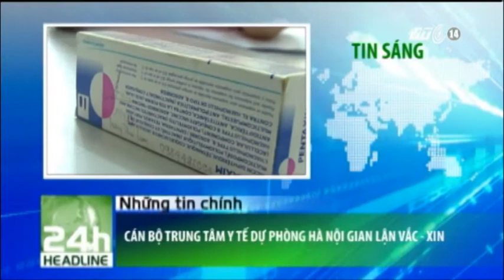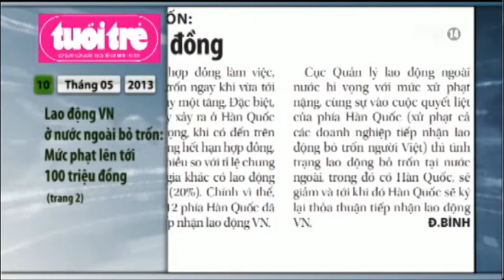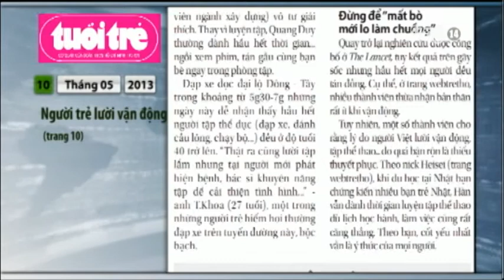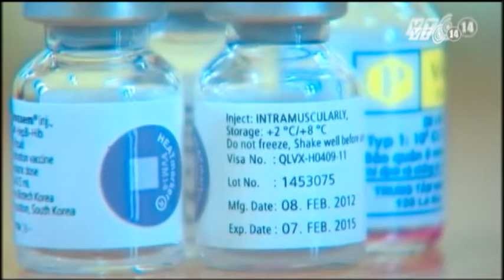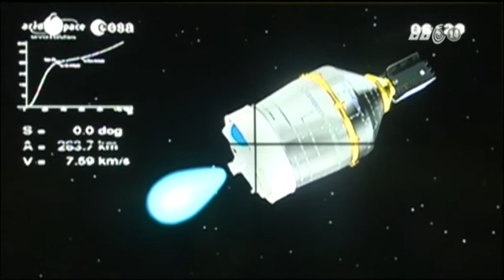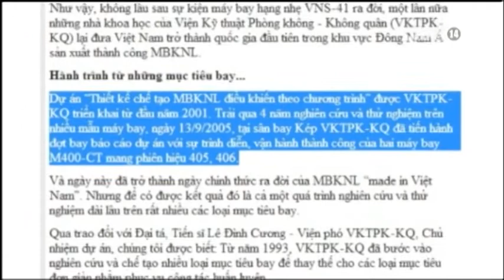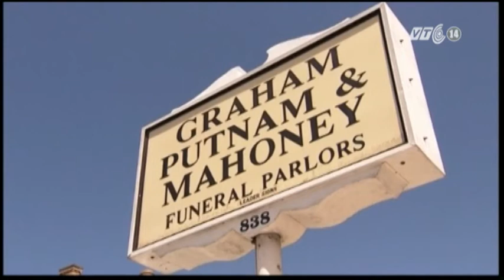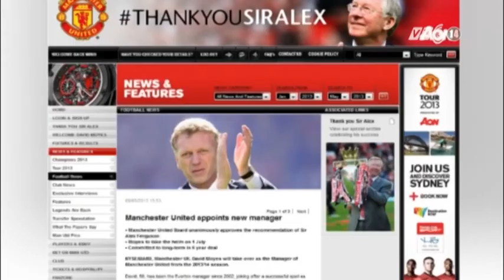VTC14_Cuộc sống 24h_10.05.2013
Cuộc sống 24h_ngày 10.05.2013: Những thông tin đáng chú ý:
- Chưa xác định hình thức kỷ luật đối với cán bộ gian lận vacxin tại Hà Nội
- Lộ diện kẻ tung tin thiếu nữ bị rạch đùi ở Hà Nội
- Hòa nhạc mở đầu Những ngày châu Âu 2013
- Cần nhìn nhận khách quan về các thành tựu khoa học ở Việt Nam
- Đổ xô đến cộng hòa Séc chữa vô sinh